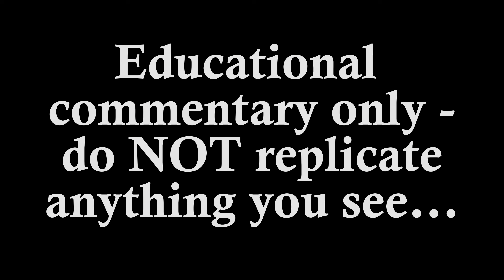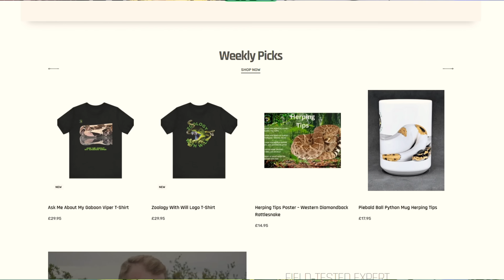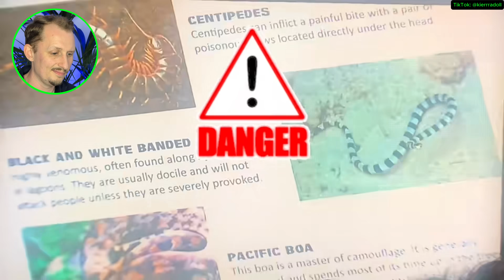Zoologist Reacts To The Most DANGEROUS Venomous Snake Tiktoks!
📢 Join me, a zoologist with a passion for all things slithery, as I react to the most dangerous venomous snake TikToks! From jaw-dropping strikes to viral myths about deadly snakes, we’ll break down the truth behind these videos with real science.

Venomous snakes are some of the most misunderstood creatures on the planet, and social media is filled with misinformation about them. Let’s separate fact from fiction with fun facts, expert explanations, and maybe even a few surprises!

🧪 Curious about the science behind these incredible predators? Stick around as we dive into the world of venomous snakes and debunk some of the biggest misconceptions!

Contents of this video:
00:01 Intro
00:17 Looking at some venomous snake TikToks and commenting
18:54 Final thoughts